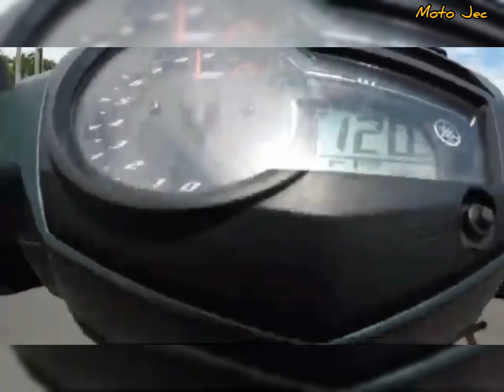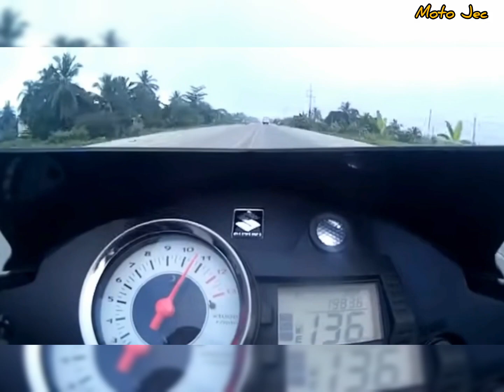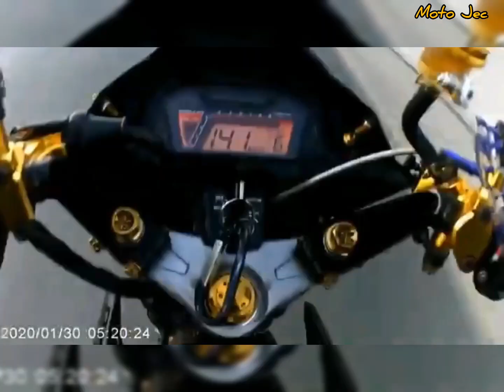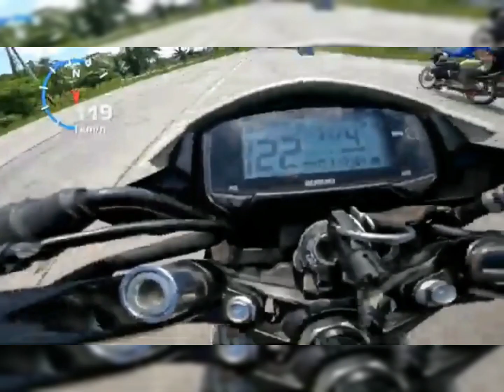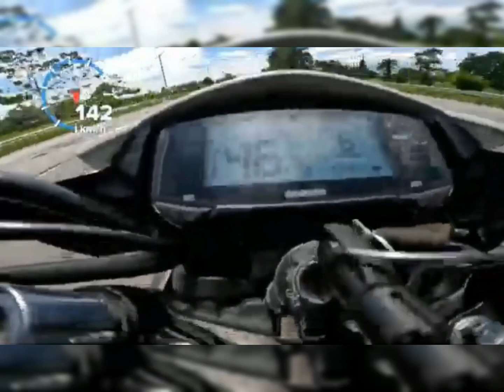Fastest underbone Philippines